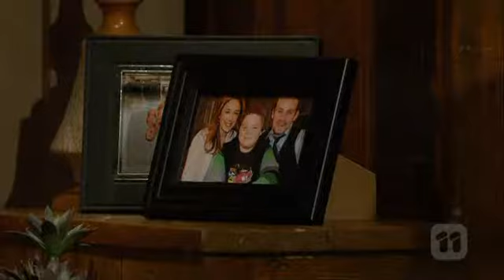Neighborus Gemma Pranita06